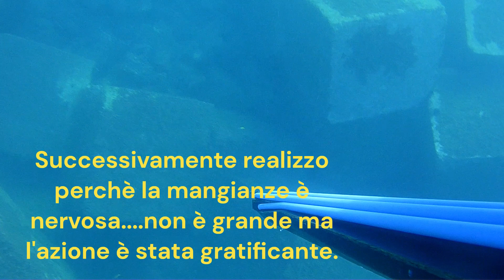Pesca sub: agguato ad orata e barra.